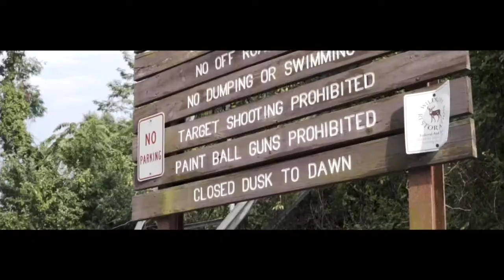San | "Dirt Off Your Shoulder" Freestyle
IMP: This song contains content that does not belong to me. The original song is Dirt Off Your Shoulder by Jay Z

🎧🎵▶️ FOLLOW TOP MUSIC PLAYLISTS HERE!